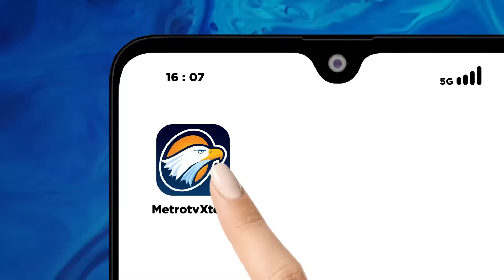Malu-Malu Kucing, Gibran Tanggapi Hasil Putusan MK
MetroTV, Gibran menjawab pertanyaan pertanyaan wartawan di balaikota Surakarta. Gibran mengaku tidak memprediksi hasil putusan MK  dan terkait langkah selanjutnya menunggu arahan dari prabowo subianto